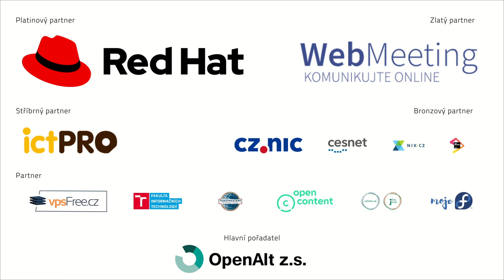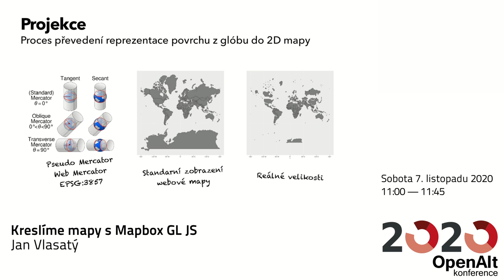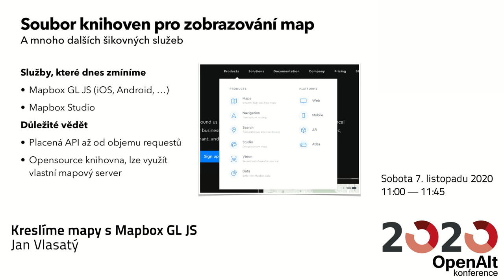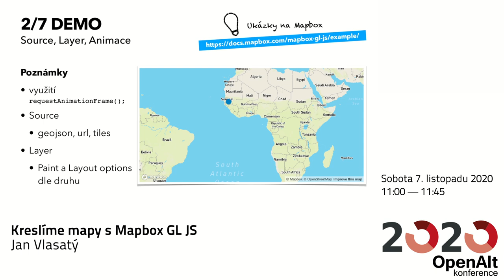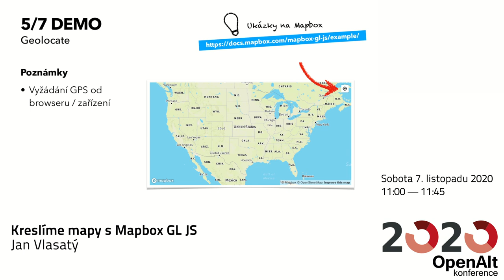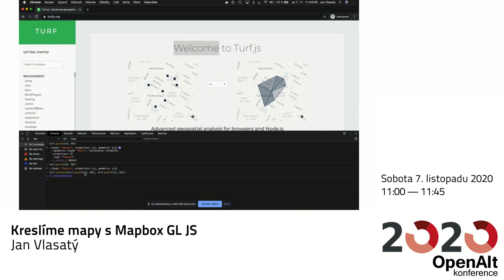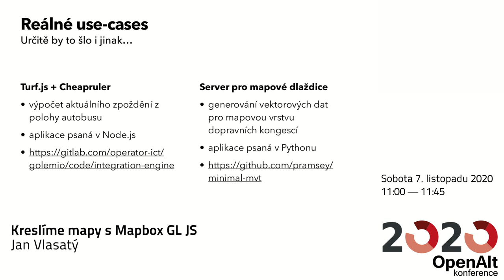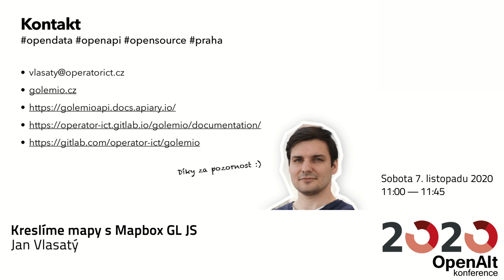Jan Vlasatý: Kreslíme mapy s Mapbox GL JS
V pražské datové platformě Golemio jsme pro interní účely začali používat Mapbox GL JS. Analyzujeme v něm data zejména v dopravní oblasti. Probereme jak pracovat s knihovnou Mapbox, jak dělat GIS operace nad mapovými daty pomocí turf.js, jak si spustit vlastní mapový server nad PostgreSQL a PostGIS, a nakonec jak používat knihovnu deck-gl pro efektivnější vykreslování většího množství dat.